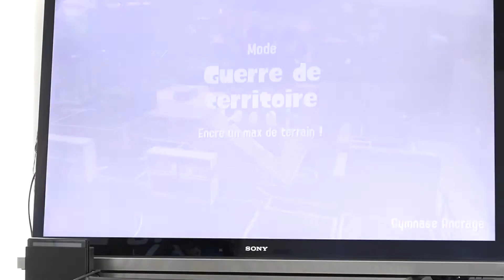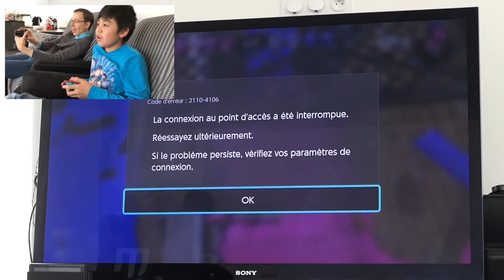GAMEPLAY Splatoon2 Testfire #4 | MaxCraft | Nintendo Switch #19